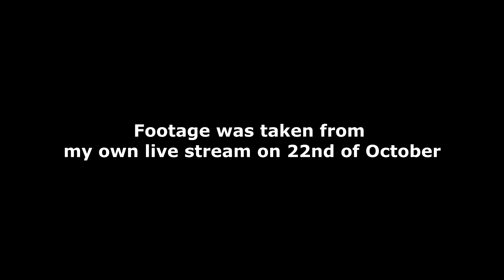GTA 5 Online Funny Moments - The Animals will Rule the World!!! (Peyote Plant)